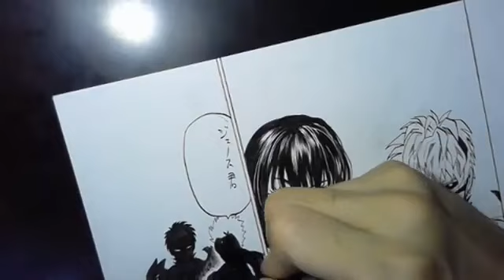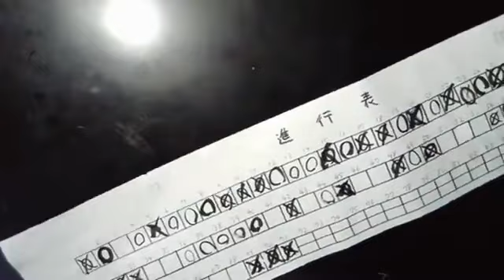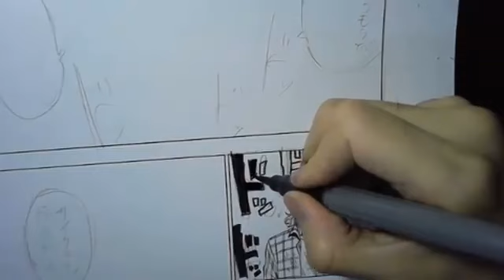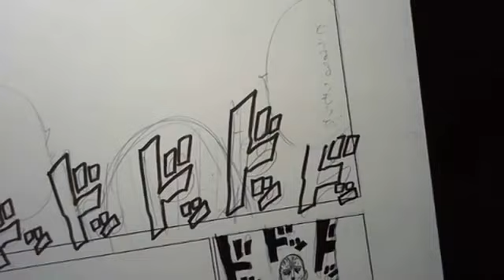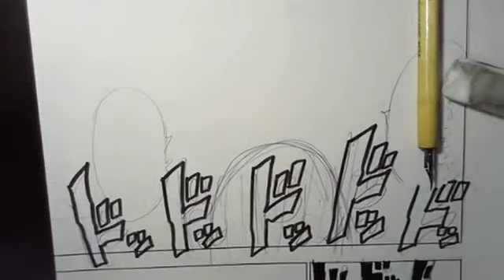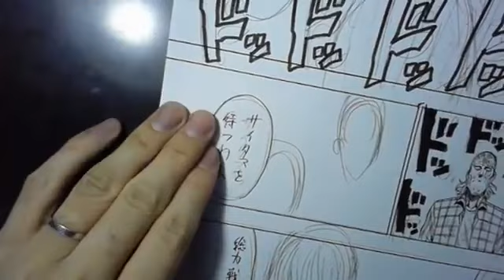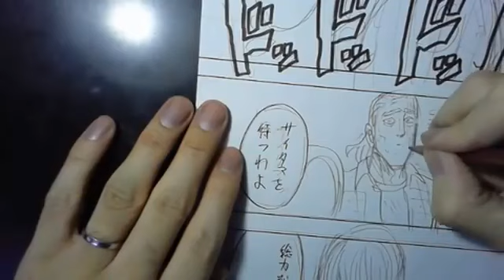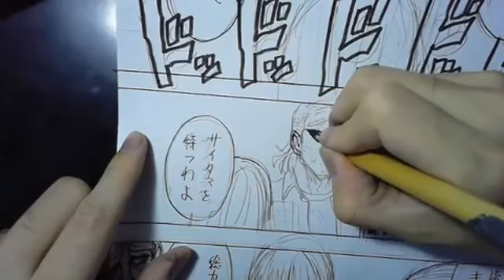Yusuke Murata Live drawing Fubuki One Punch Man #55